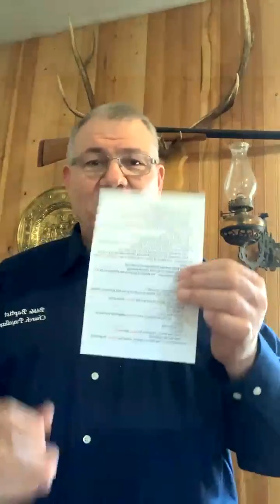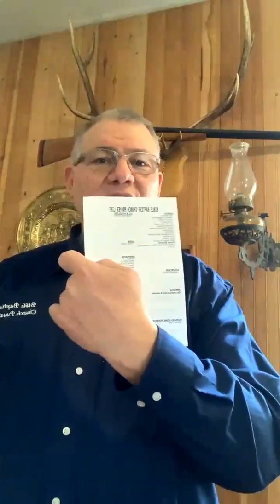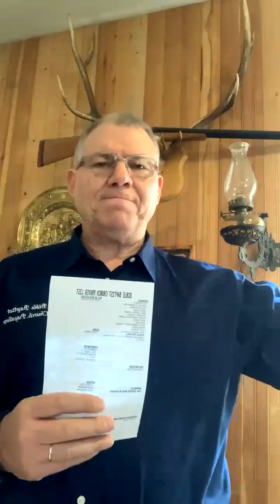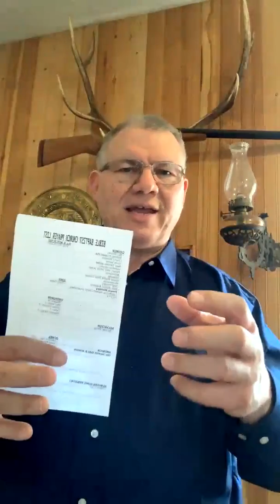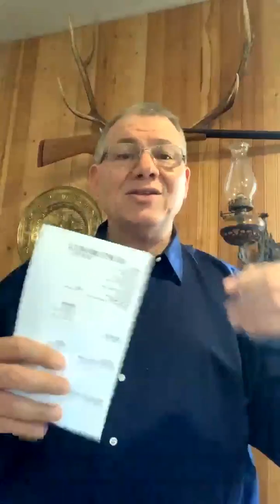Study on Prayer Hebrews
Here is a brief Bible study on the types of prayers the Apostles prayed for believers. We would do well to incorporate these themes in our prayers one for another.